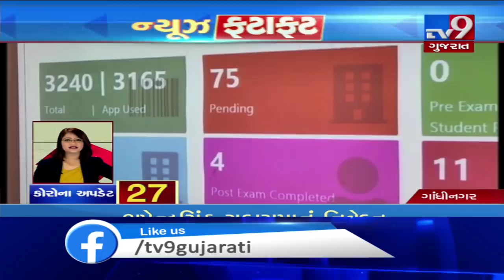Latest News Happenings Of This Hour : 07-03-2020 | Tv9GujaratiNews